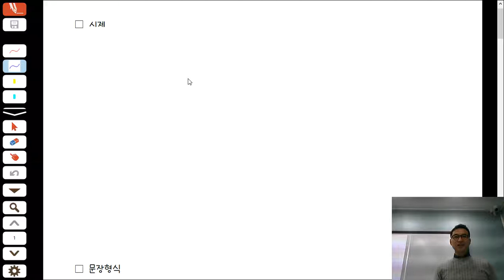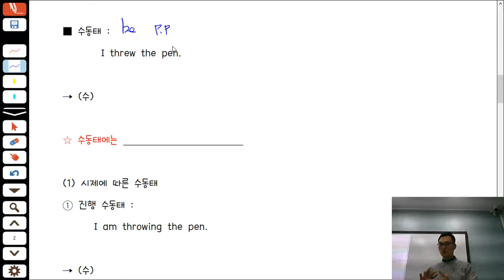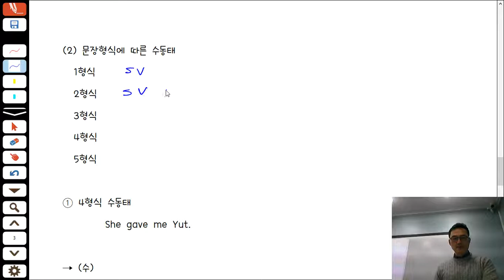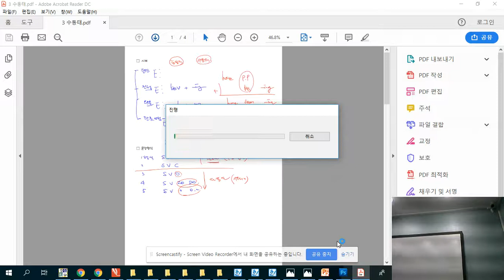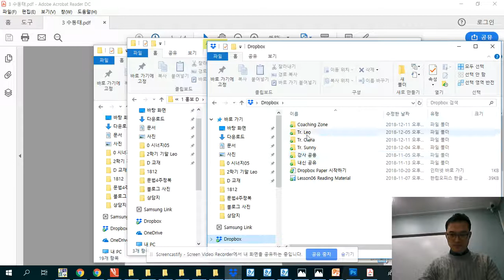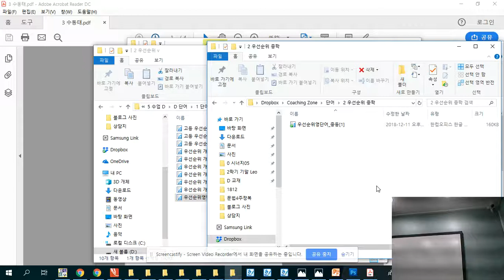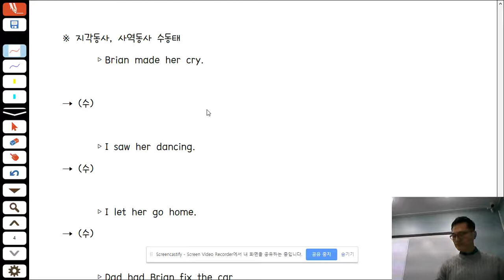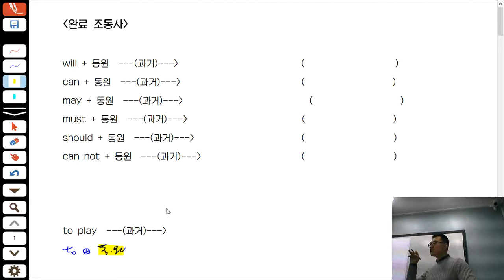Dec 13, 2018 수동태